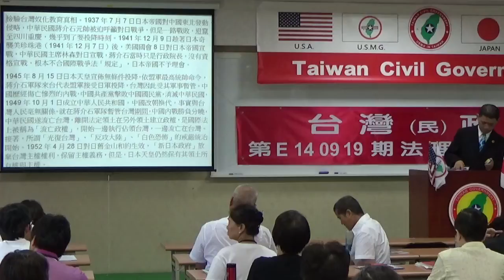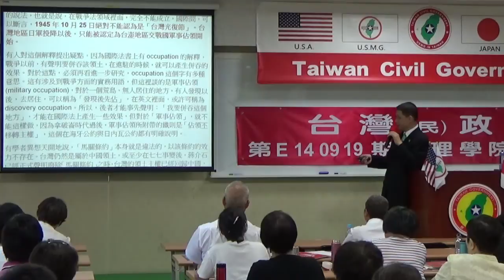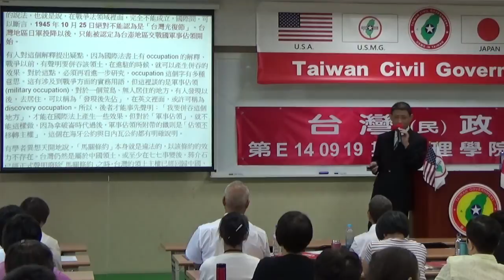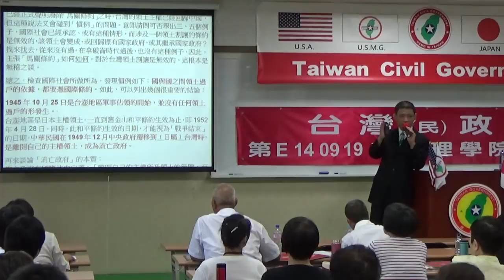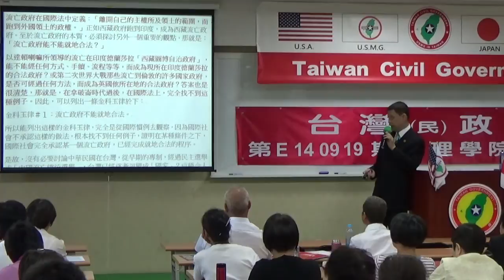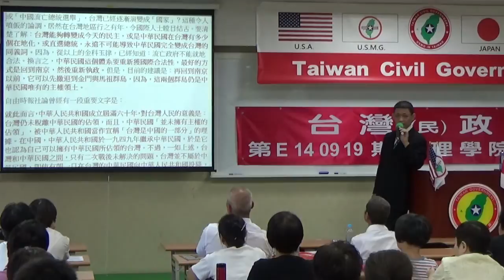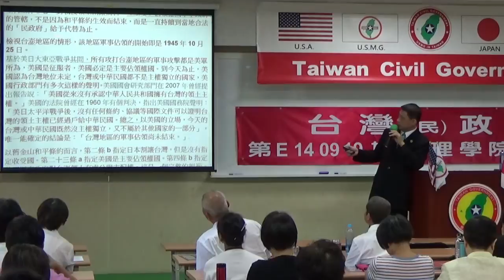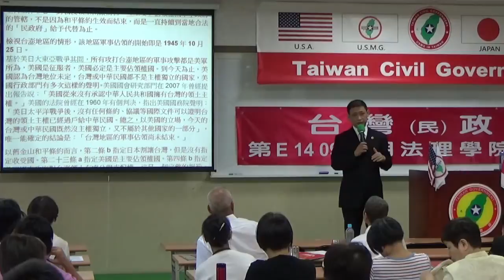140920-3b-從戰爭史看台灣地位-連修賢-台灣(民)政府第E140919期法理學院初級班